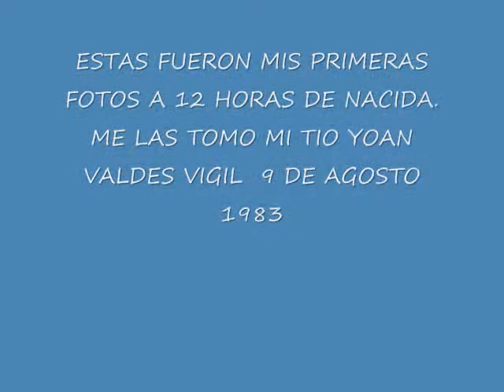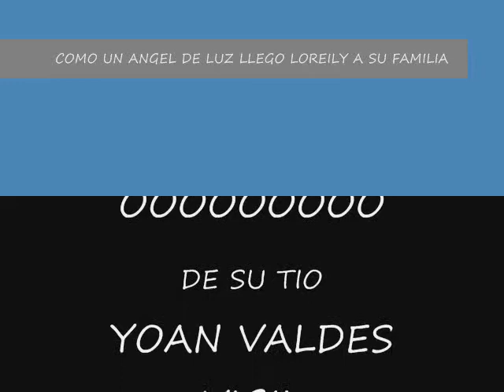LOREILY VALDES MARTINEZ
Querida Loreily,

En este día tan especial, quiero desearte un feliz 15 cumpleaños. Hoy celebramos no solo tu nacimiento, sino también la maravillosa persona en la que te has convertido.

Cada día es un nuevo capítulo en tu vida, lleno de sueños, esperanzas y metas. Que cada paso que des te acerque a realizar todos tus sueños. Recuerda siempre la fuerza y la belleza que llevas dentro, y sigue adelante con valentía y determinación.

Tu alegría, tu risa y tu bondad son un regalo para todos los que te conocemos. Que este año esté lleno de momentos inolvidables, de risas y de amor. Que la vida te sorprenda con bendiciones y que cada día sea una nueva oportunidad para crecer y aprender.

Feliz cumpleaños, quinceañera. Disfruta cada instante de este día y de todos los que están por venir.

Tu tío